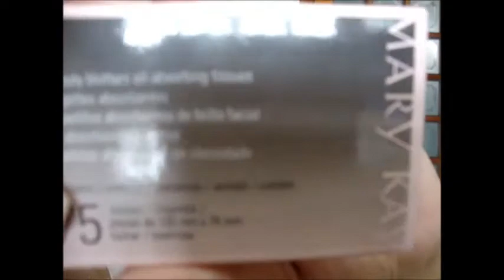Tutorial 2 em 1: Make para o dia e como transformá-la em make para a noite | Por Lissah Godoy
Para ver os detalhes dessa make e a combinação com os batons entre no blog!